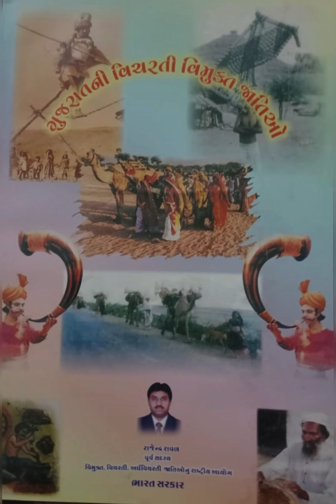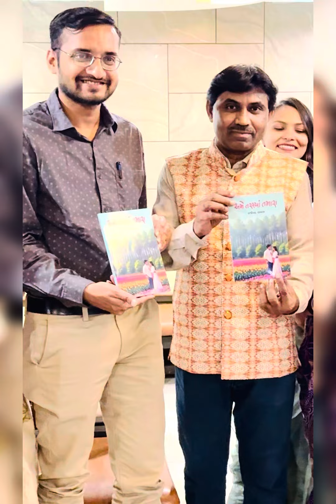“Ame Tarsya Tamara” Vimochan. RAJENDRA RAVAL. Ex. Member, NT DNT National Commission,Govt. of India.